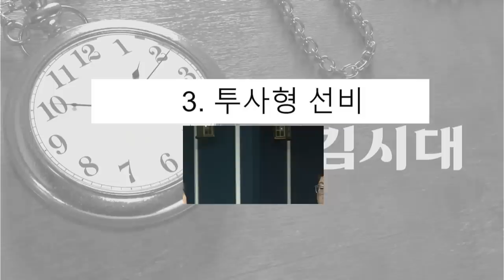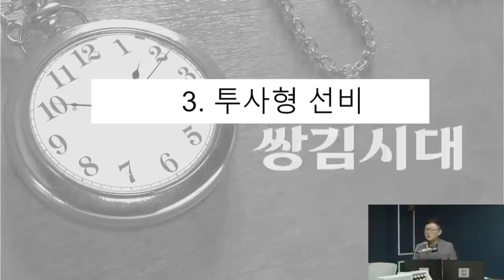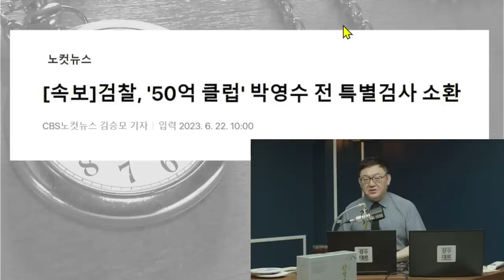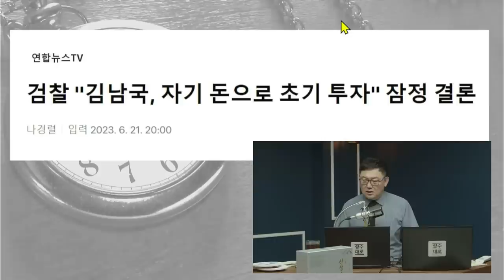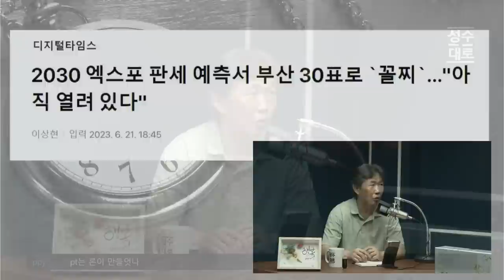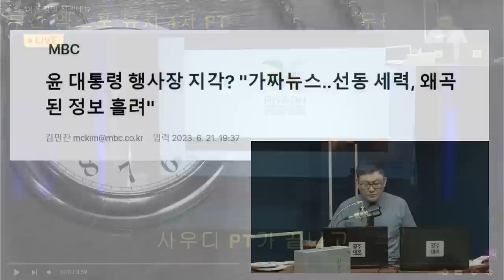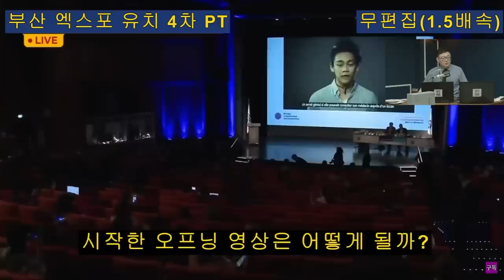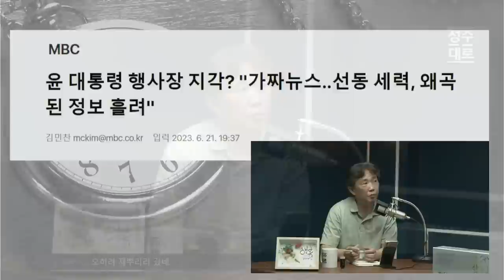[김태형 심리분석] 리더형 추미애 vs 열등감 이낙연, 그리고 유병호